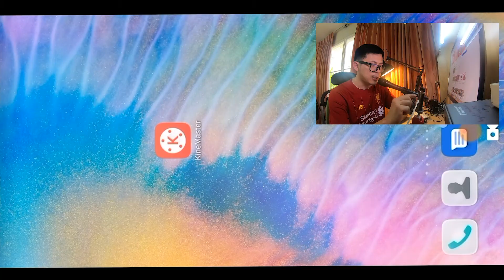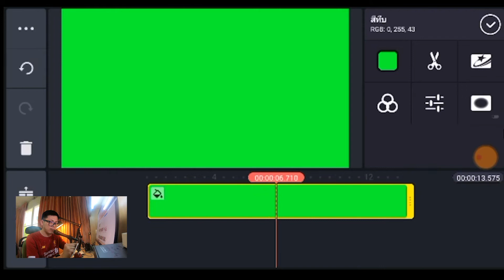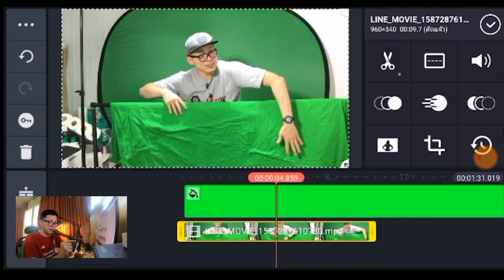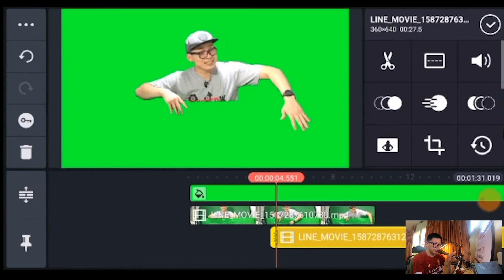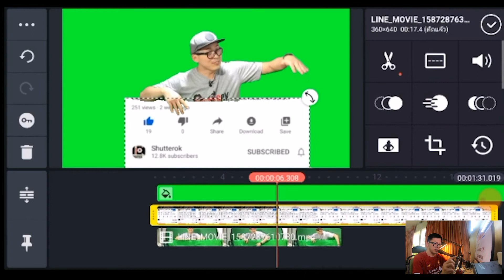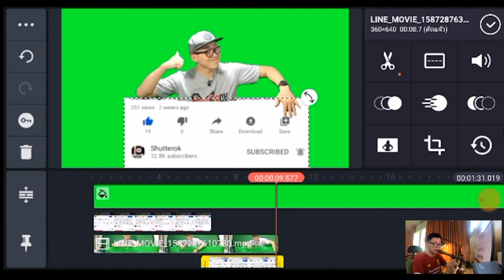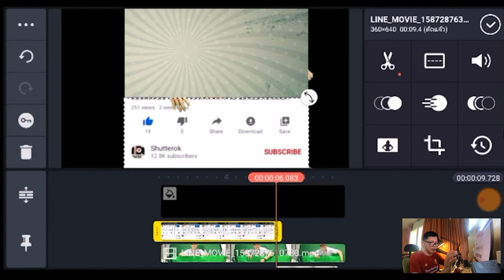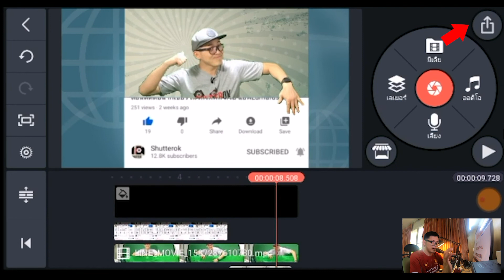สอนทําปุ่มกดซับ subscribe ด้วย แอพ Kinemaster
สอนทําปุ่มกดซับ subscribe ด้วย แอพ Kinemaster ไม่ยากเลยครับ ลองหัดและทำด้วยโทรศัพท์กันดูนะครับ